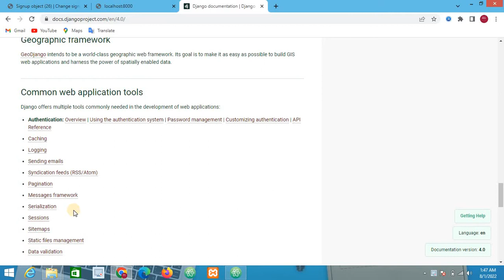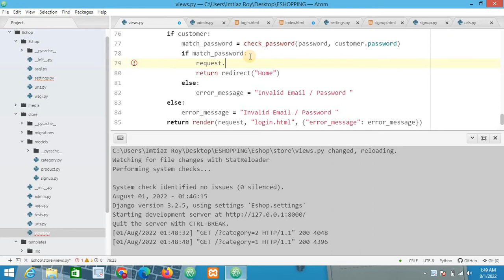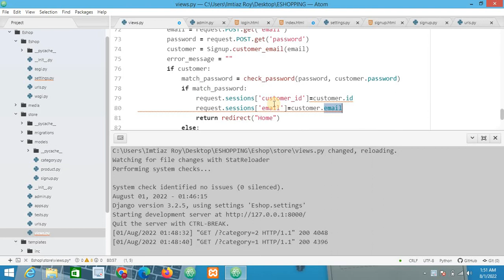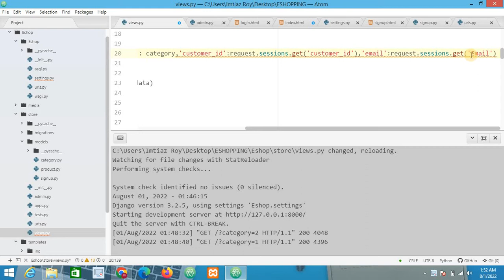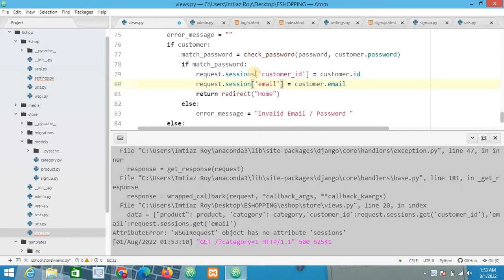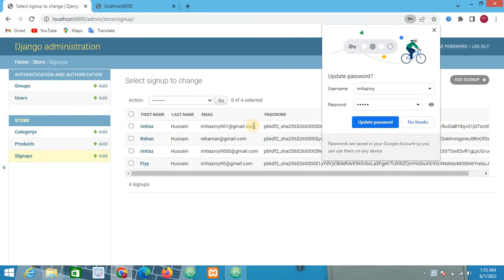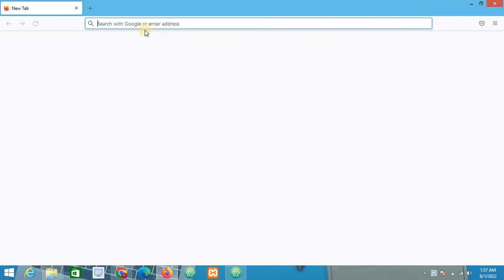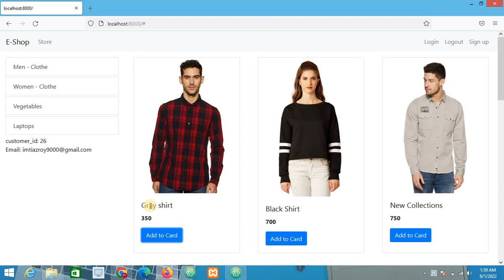Session in Django Part-2 Tutorial 29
Session in Django for beginners tutorial 29